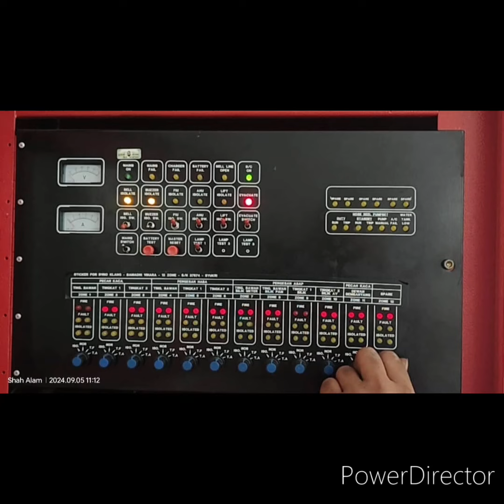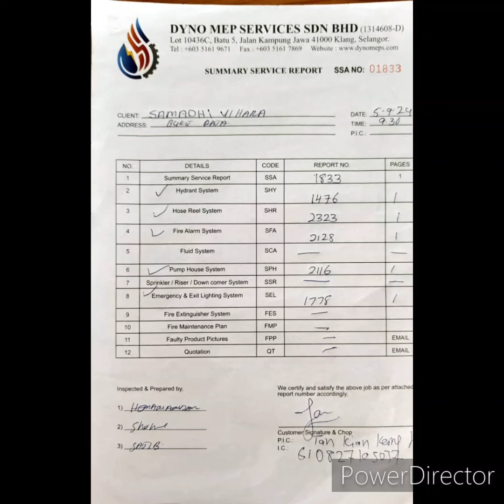Fire Protection & Alarm System Check